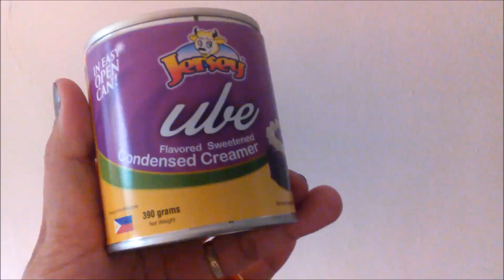HOLYWEEK 2018, Holy MOnday & Good Friday (lifeinthephilippines)-| Helmz Jordan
This has been our HOlyweek 2018 here in the Philippines, together with my family.. being with them and just stay home..is a great blessing. THank you so much for all the lovely nice comments and support to my channel.

I LOVE YOU ALL guys,,,thank you for being a part of my FAMILY here in YOutube.

Love,
Helmz

TO LEARN MORE about Another American Living in the Philippines
Here it is:

This is our life, a Filipina American living in the Philippines. Living a simple life of harmony and happiness. I wanna share with you what retirement in the philippines is like, the cost of living in the philippines, living in the philippines in general and also the cost of living in manila, cost of living, and so far the best place to retire in the philippines is not living in the manila but living in the philippines which places that are near to the beach thats why we are called the sunny philippines. Also expat philippines love to be here and retire because the standard of living in the philippines is great. So far our place is the best place to retire and live.  If you plan to move here, then your in for a wonderful surprise.

love,
Helmz